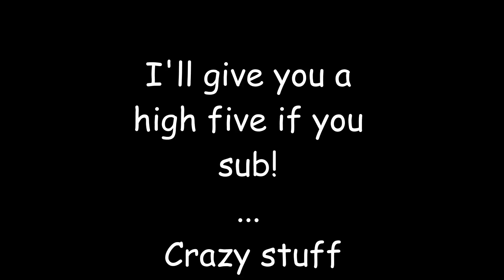Can AMARI COOPER Throw a 99 Yard Touchdown to DAK PRESCOTT?! - Madden 21 NFL Challenge / Competition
I am starting a Tournament to see which WR - QB duo can score a 99 yard TD in the least amount of attempts! In this video we have the Dallas Cowboys, Amari Cooper and Dak Prescott , and we will see how long it takes them to score!